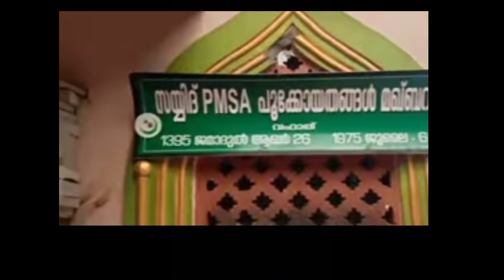പെൺകുട്ടിയെ സർപ്പം ചുറ്റി. പിന്നെ കൊടപ്പണക്കൽ തറവാട്ടിൽ നടന്നത്.